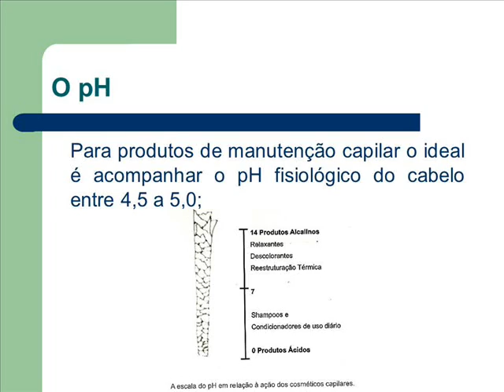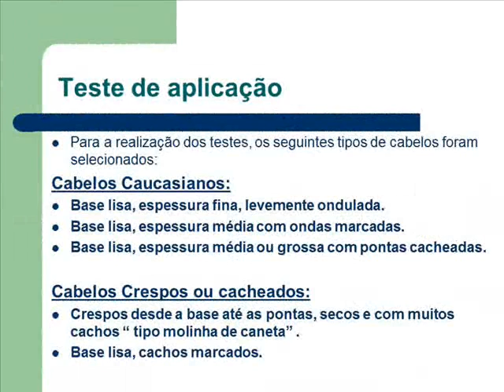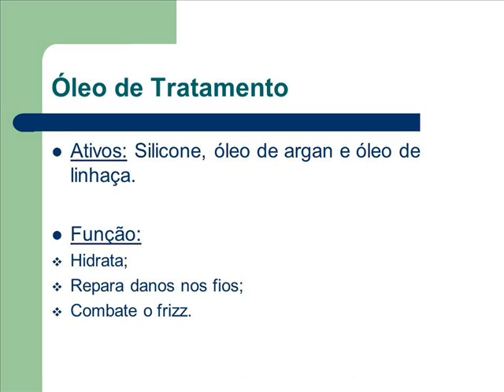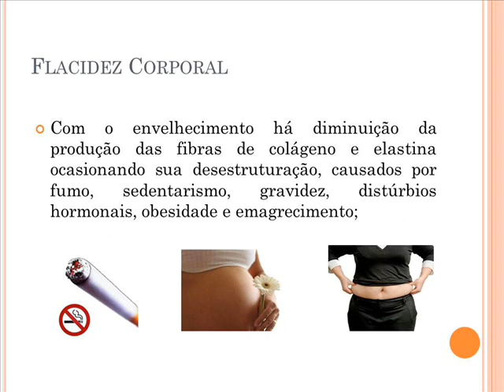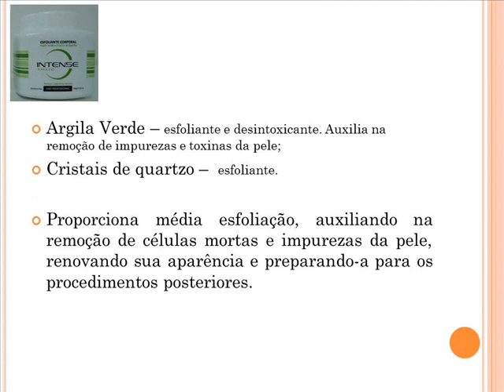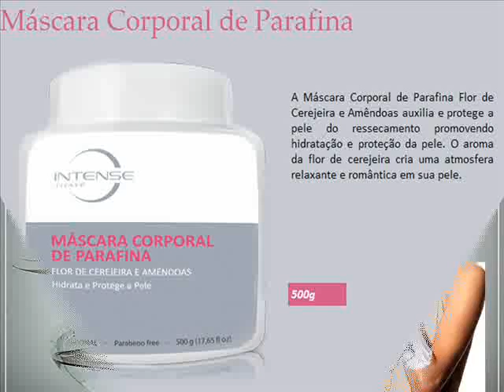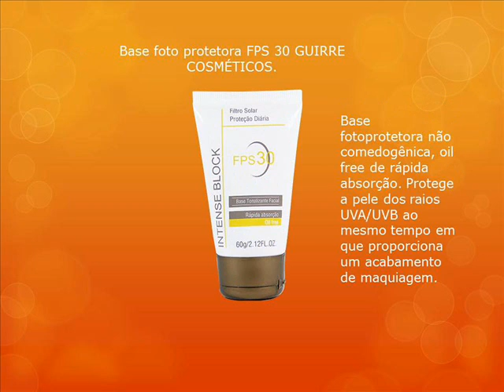Guirre Cosméticos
Conheça a mais nova linha de Tratamento para corpo e cabelo, A Guirre Cosméticos
dá dicas para você ter resultado de salão em casa todos os dias. Com expertise, originalidade e muito estilo, essa equipe conta todos os secretos para você Ter o resultado do saläo em sua casa!